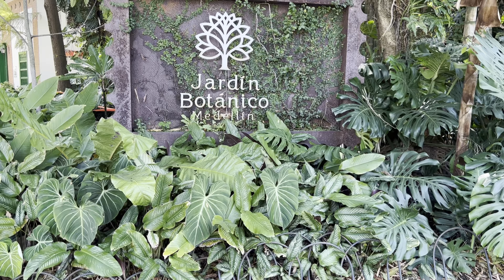Medellin, Colombia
The beautiful city of Medellin
Formerly known as the Murder Capital of the World
The city that Pablo Escobar ran his cartel from